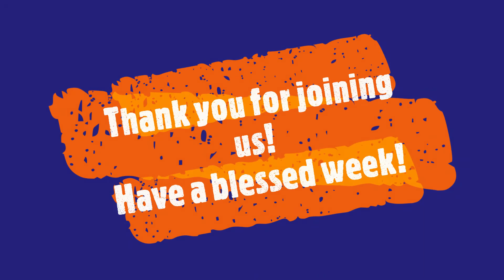Shiloh Baptist Church of Greensboro, NC Oct. 18, 2020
Shiloh Baptist Church of Greensboro, NC
11:15am Worship Service
Rev. W. Steve Allen, Pastor
Sermon Topic:  "Rejoice, Don't worry and be happy"
Phillipians 4:4,6,7